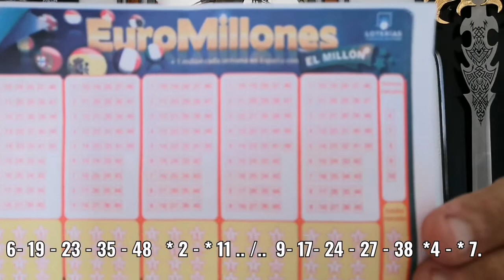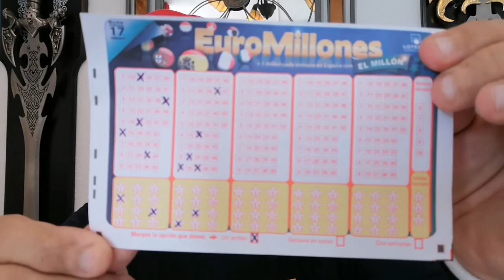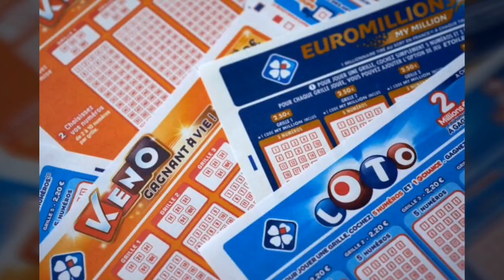PREMIAN con 130. 000 000 millones €.